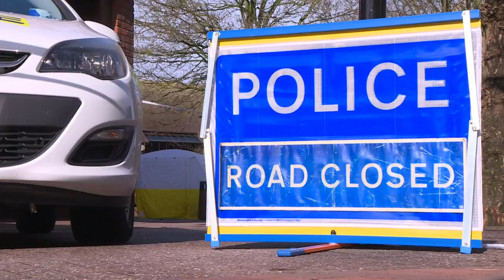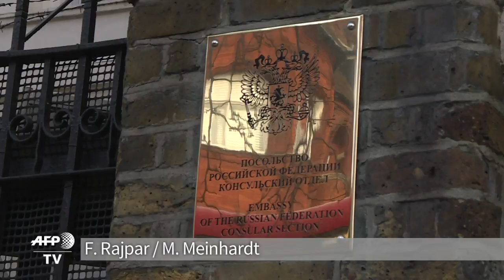Vergifteter Ex-Spion: USA stellen sich hinter Großbritannien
Im Konflikt zwischen Großbritannien und Russland um den Giftanschlag auf einen russischen Ex-Doppelagenten in England haben sich die USA hinter Großbritannien gestellt. Die US-Regierung geht wie die britische Regierung davon aus, dass Russland für den Angriff mit einem militärischen Nervenkampfstoff verantwortlich sei. Russland weist die Vorwürfe weiter zurück.